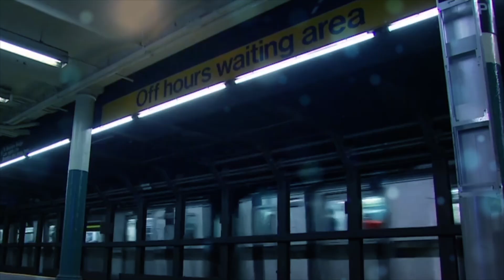Latinos en Times Square Celebrando el mes de la Hispanidad